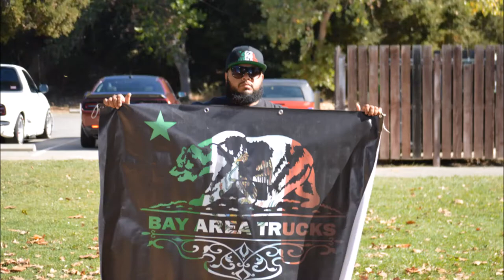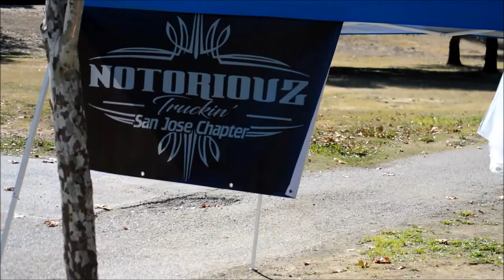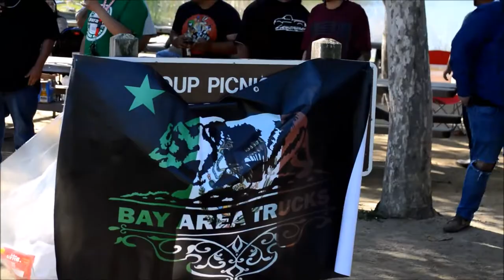Bay Area Trucks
Bay Area Trucks, the finest truck club in San Jose. BBQ meet with all of San Jose's, and out of town, truck clubs; enjoying live music, great food and crazy people. Y PURO BAY AREA TRUCKS!!!